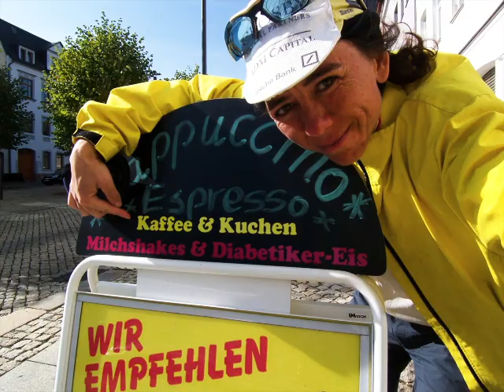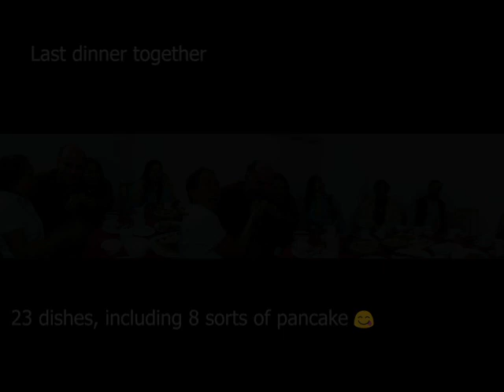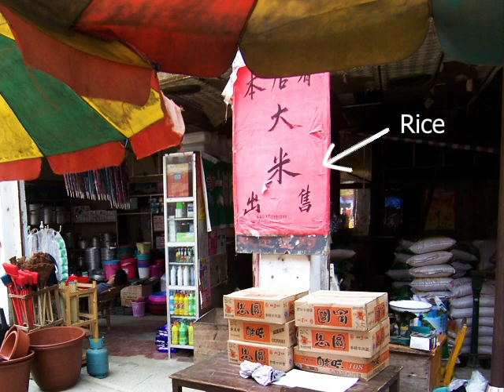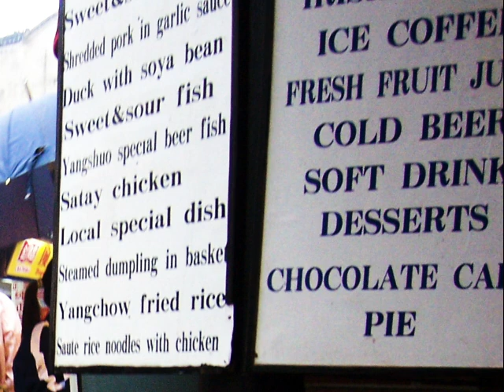TYRE trouble! And gorgeous landscape in Guangxi, China, on the way from Hong Kong to London by bike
Back in 2006, I did a solo long-distance cycle tour from Hong Kong to London. This film is one of a series that I am making, about the whole journey. In this episode, I ride into Guangxi province, in far south China. I found lovely people, savage history, and gorgeous landscape.
Alone again now, I had various problems to solve, such as how to find places to stay, now that I was getting into areas where I mostly had no info. That worked out pretty easily actually. As my maps didn't show hills, I mostly didn't know what the terrain would be like each day. Here I took a route on a bunch of smaller roads without thinking much about the terrain, and found myself climbing much higher into hills than I expected. In the end I was really glad, as I loved the empty mountain tops and amazing views. So it wasn't exactly a problem, but something I realised I needed to think about more carefully. And I had to mend my first puncture on this trip... Shouldn't have been a problem, right!? Since I was a girl, I must have changed hundreds of tubes, on tours, as a club racing cyclist, and just in daily life. But, OMG after getting my first flat tyre on this ride, I found myself in all sorts of trouble...
By the way - in case you wonder how come I am able to talk with people etc - I did a degree in Chinese and then a PhD in the history of China when I was young. So that helped.